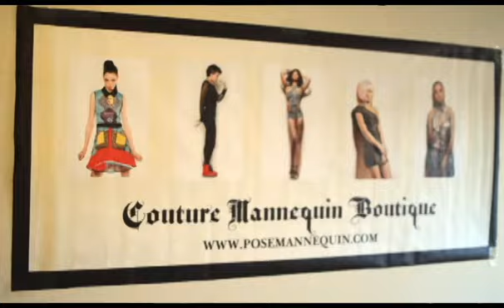BTS: Spring 2015 x The LA Edition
Couture Mannequin x West Empire Company x Shaynna Taylor x Los Angeles x Behind the Scenes Shoot x 2015

Credits:
Model: Shaynna Taylor || @justlike_shaynna
Videoographer: Matthew Young || @westempirecompany
MUA: Angelica Dominguez || @angelicadominguez_
OWNER: Kiara Randolph || @posemannequin || @urmannequin